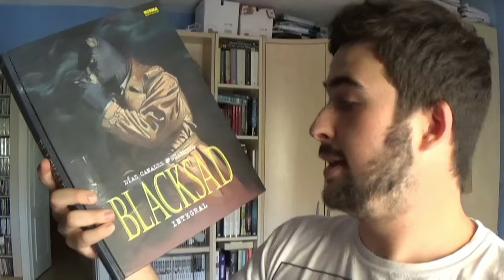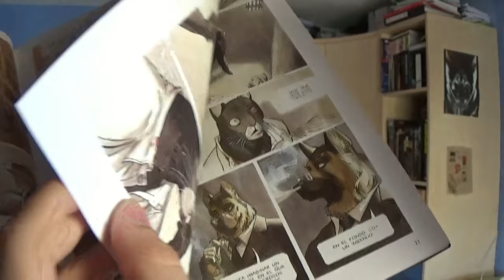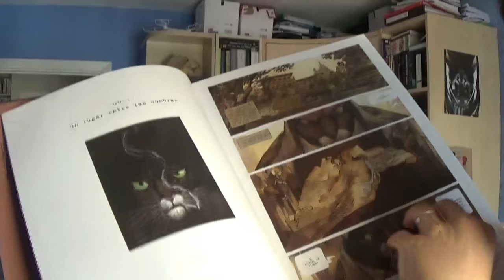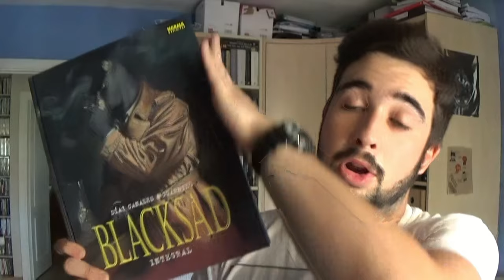Blacksad, de Juan Díaz Canales y Juanjo Guarnido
Una joya del cómic europeo. Una crítica social a lo largo de la historia de la humanidad camuflada en una gran historia de novela negra de finales de siglo.

¡Y déjanos un comentario!